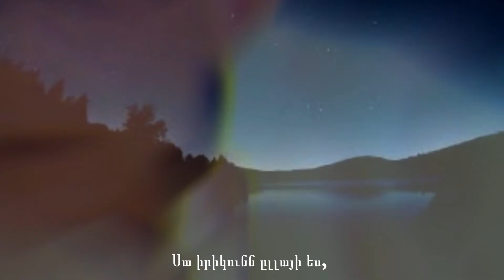Իրիկունը - (Մ. Մեծարենց) - Ալվարդ Մայիլյան և Պերճ Թյուրաբյան - Evening (Misak Metsarents)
Միսաք Մեծարենց
Իրիկունը

Սա իրիկունն ըլլայի ես,
եւ հըպէի ճակտին ամէն անցորդի,
չքնաղագեղ ու նըւաղուն յամուրդի
սա իրիկո՜ւնն ըլլայի ես։

լի երգովը թռչուններուն, մարդերուն,
ու տարրերուն աղաղակովը տրոփուն՝

թոյլ, նազենի, շըղարշային, վարդաբոյր,
ու ծըփայի զերթ ոսկեսար վարագոյր
վըրան ամէն հոգիի։
սա իրիկունն ըլլայի ես, սա իրիկունն ըլլայի ես…

լի զանգակին ղօղանջներովն երկնաճեմ.
խնկապատար, օծուն, ջահուած Ժամի պէս

իմ անդորրիս մէջ ոգեւար աղջըկան
մարող ճրագին բոցեր տալու իմ ցոլքէս.

լի գոռ ծափովն ովկիանի ջուրերուն.

որ կը մարի սատափ բարձին վրայ ցայգուն.
թօթափող վարսքը գունագեղ ու ծփուն,

համայնական, չքնաղ, քաղցրիկ, լուսագէս.
եւ ամենուն տայի հուրքէս, ոսկիէս։

Misak Metsarents
Evening

I wish I were this evening,
Brushing the brow of every passerby,
Of splendid beauty, languid, swooning,

Filled with songs of humans, songs of birds
And the vibrant clamor of the elements,

Transparent, graceful, mellow, smelling of roses
And swaying like a golden veil
Upon each soul.

Imbued with the celestial tinkling of bells,
Incensed, anointed like a torch-lit chapel,

To give the flames of my quiet reflection
To the expiring candle of an agonizing maiden,

With the glimmering clap of waters of the ocean
And brimful with first melodies of the breeze,

Vanquishing on the pearly cushion of the dawn,
Spreading out its shimmering, luxuriant tresses,

Luminous, splendid, sweet and universal,
Sharing with everyone my gold and my reflection,

Translation: Berge Turabian